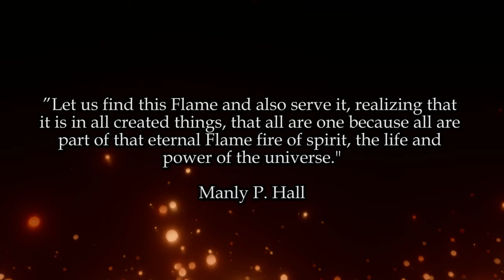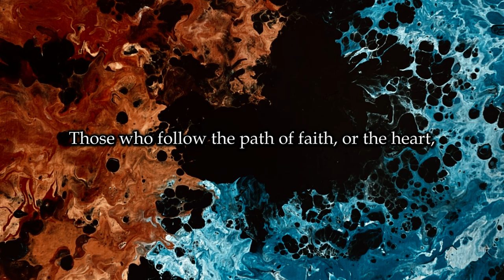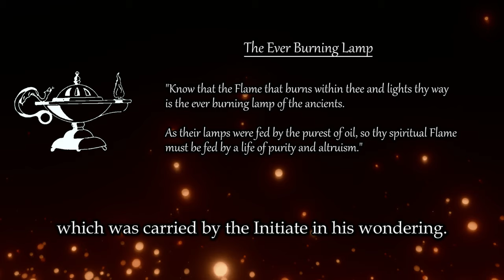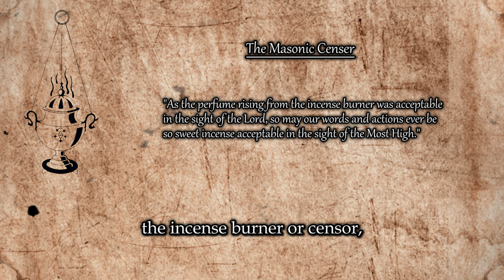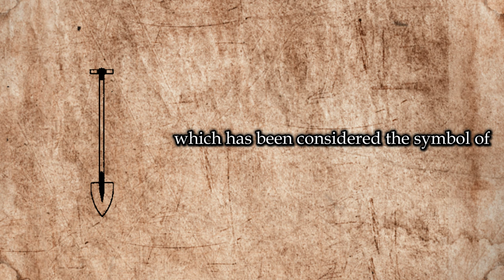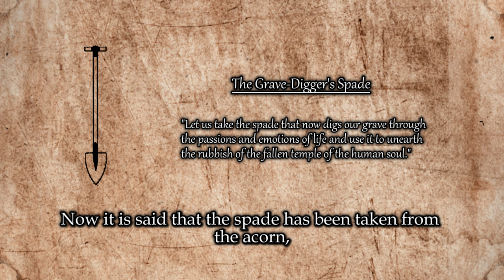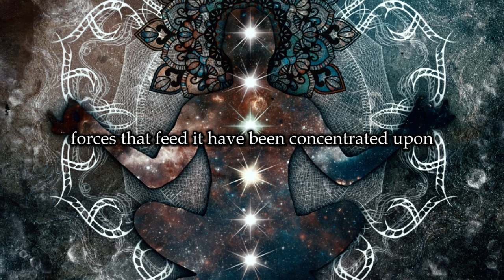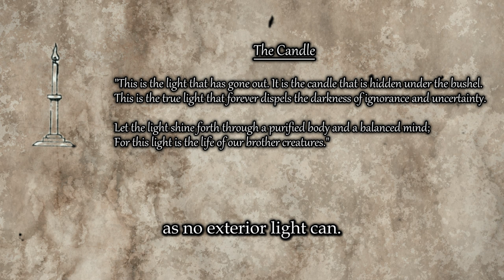The Secrets Of The Zoroastrian Initiates - Manly P. Hall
Zoroastrianism is one of the world's oldest monotheistic religions, founded by the prophet Zoroaster (or Zarathustra) in ancient Persia.

Fire is a central symbol in Zoroastrianism, signifying purity and the divine presence. Rituals involving sacred fires are integral to worship, reflecting a spiritual connection between the earthly and divine realms.

According to Manly Palmer Hall, the Zoroastrian flame is portrayed as a universal symbol of the eternal spirit and life force in the universe.

🔍 Topics Covered:

- The Flame as a Universal Symbol
- Fire in Zoroastrianism
- The Reconciliation Of Opposites
- The Inner Flame and Spiritual Alchemy:
- The Allegories And Symbolism Of Zoroastrianism
🎶 Music used in the video:

1.  'AUGUST WILHELMSSON - He Said, Xi Said'
🎓Sources:

Collected Writings of Manly P. Hall, Vol 1-3 Early Works 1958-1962